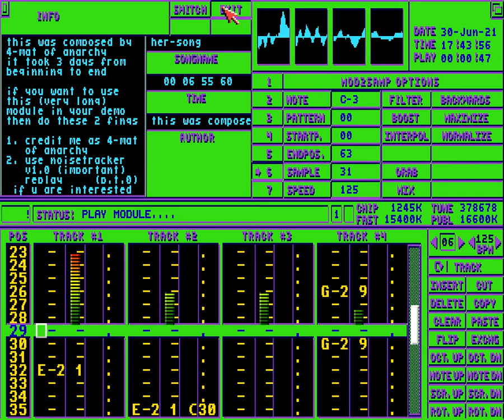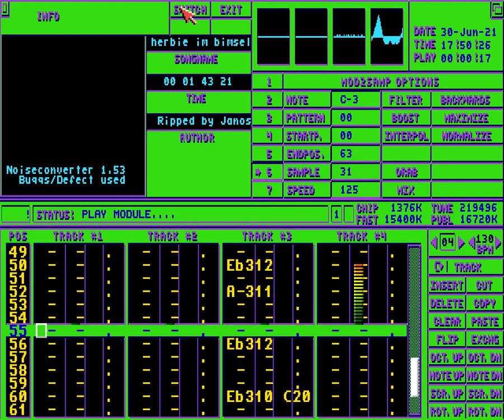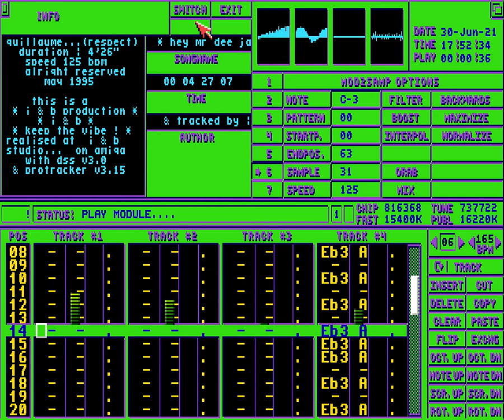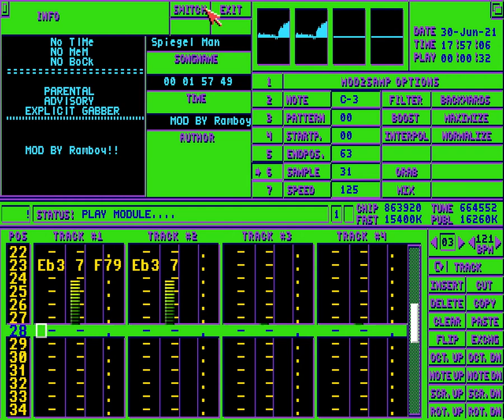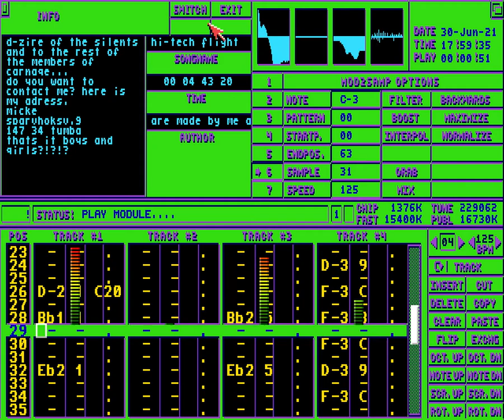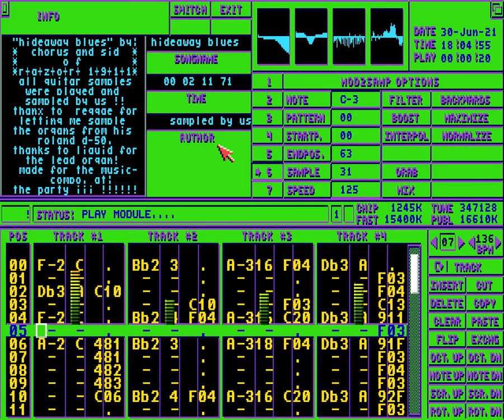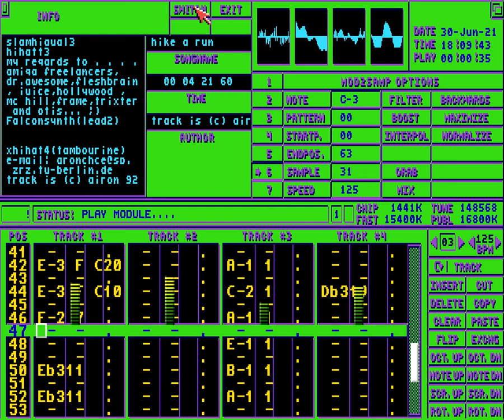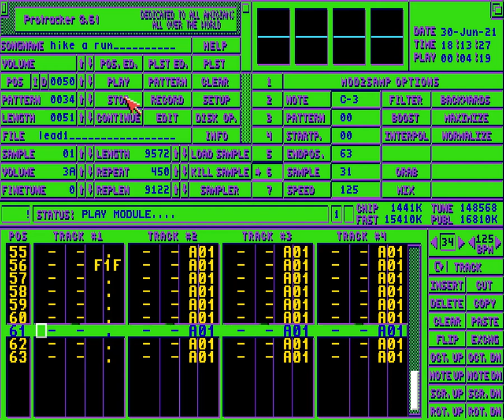Protracker - Amiga Music, others various/random modules part96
00:05 Her-Song
07:04 Herbie im Bimseland
08:54 Hey mr Dee Jay
13:30 Spiegel Man pt2
15:40 Hi-Tech Flight
20:30 Hidden Part!
21:31 Hideaway Blues
23:38 Highscore
26:04 Hike a Run